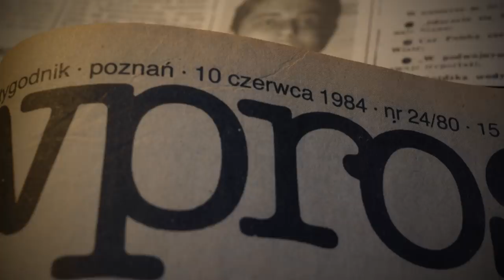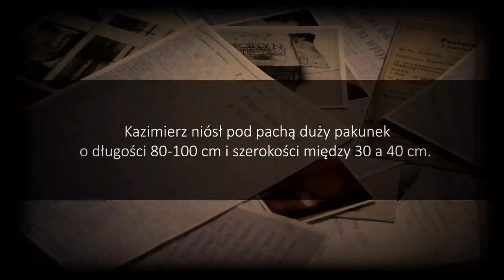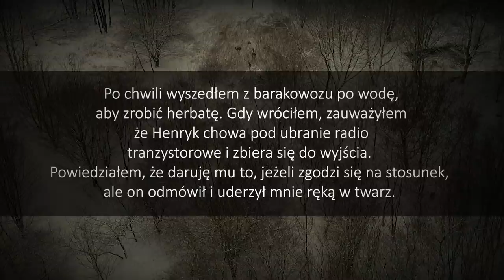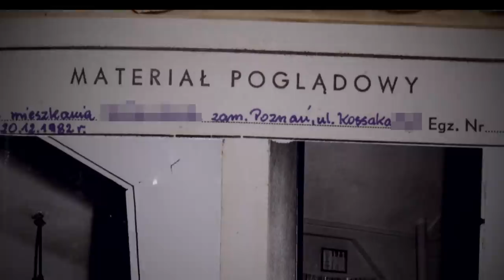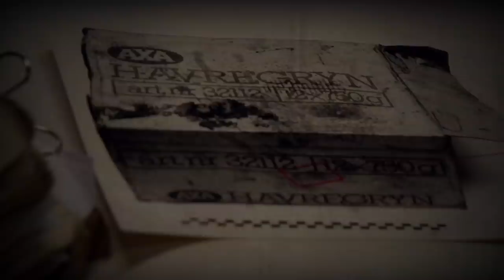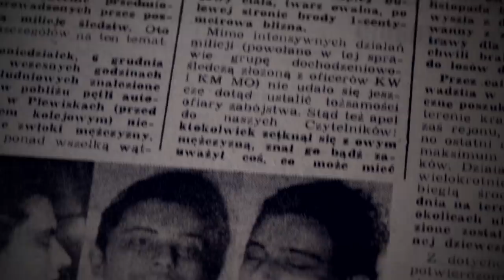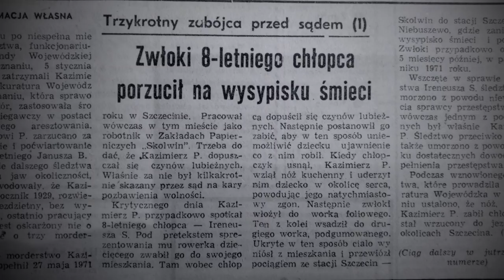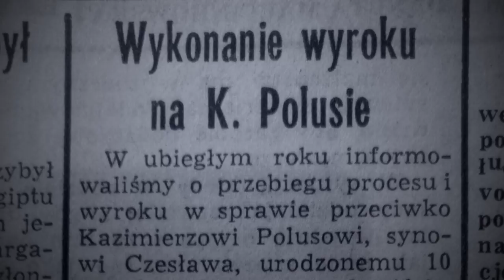Trzy "POLUZJE" Kazimierza | NIEDIEGETYCZNE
Szczegółowy podcast o sprawie:
►Kazimierz Polus - Rzeźnik z Wildy (playlista)

Podcast Michała Larka - Zabójcze opowieści

Zdjęcia z drona
Artisticc Mess

Muzyka
Maciej Stróżniak

myuu - Crime scene, The Walking dead, On the Chain, Evil Returns